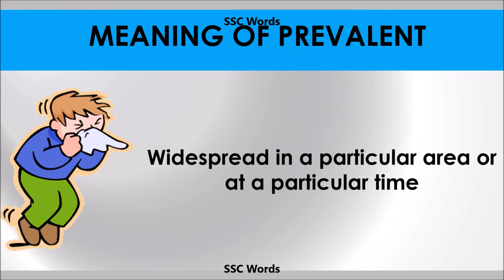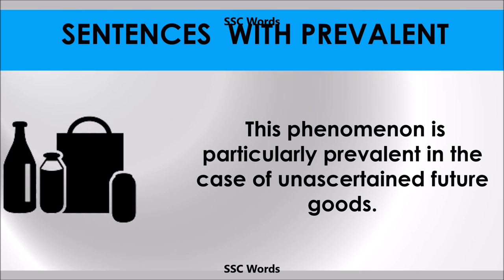Prevalent - Improve English - Meaning and 5 sentences - GRE / CAT / GMAT word - SSC Words